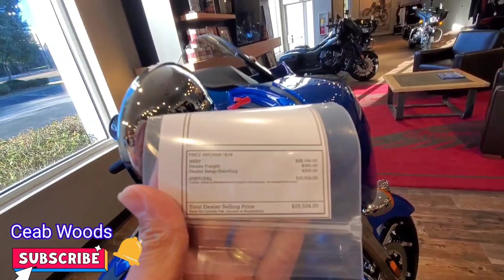Searching the best present for our 17 years Anniversary gifts.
As a partner (wife)..when you love your husband so very much! you always think the best things for him..Support each other's hobbies, support each other's craziness! and live to the fullest